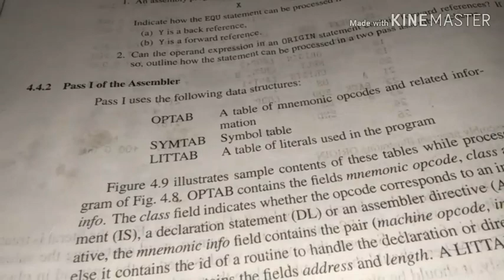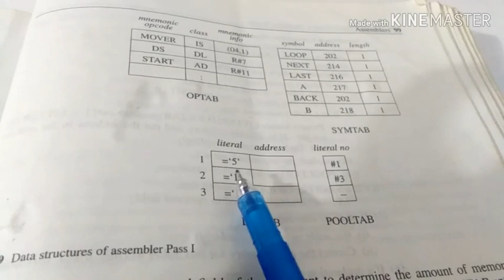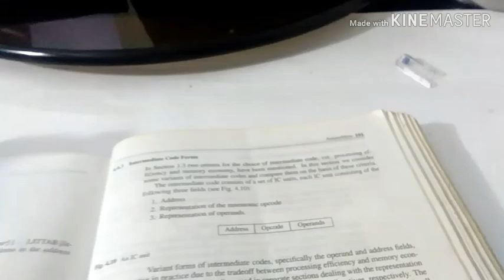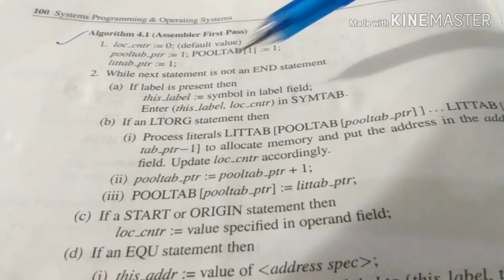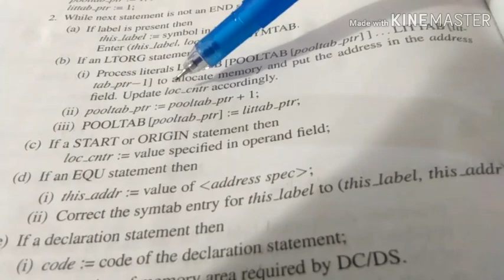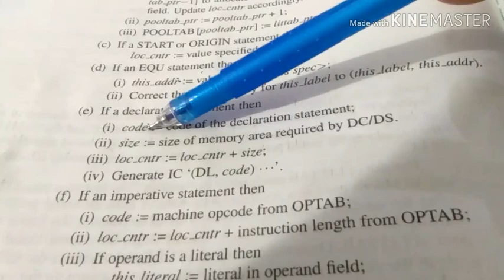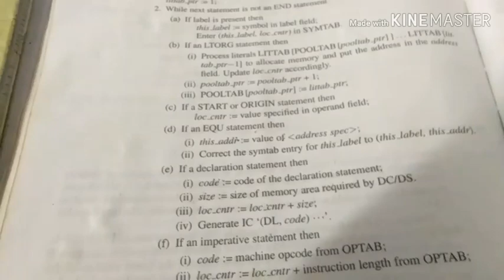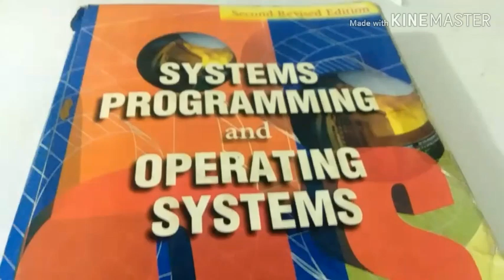Pass II Assembler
System Software (KTU syllabus)  lecture series by Rosna P Haroon